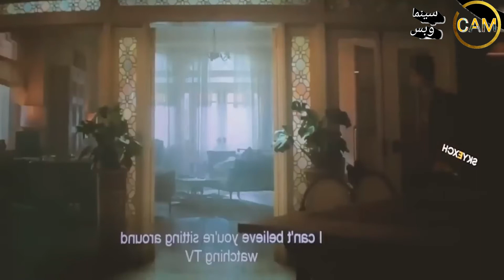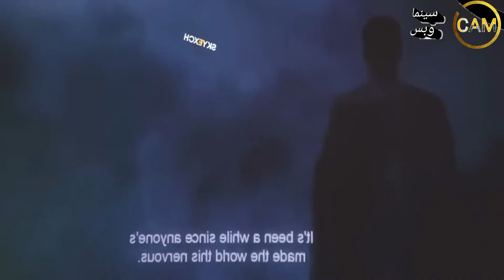بيعود بلاك ادم للعالم مره تانيه بعد غياب 5000 سنه لانقاذ العالم | ملخص فيلم Black Adam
يتناول العمل قصة شخصية من شخصيات عالم (شازام)، وهي بلاك آدم، وهو الرجل الذي وقف محايدًا ما بين كونه بطلًا أو شريرًا، كما أنه يتمتع بقدرات سحرية غير عادية.

Cast:
Jennifer Lawrence
Danny Wolohan
Jayne Houdyshell
Neal Huff
Han Soto
Natalie Pilie
Linda Emond
Frederick Weller
Brian Tyree Henry
Sean Carvajal
Stephen McKinley Henderson
Suzette Stuebben
Will Pullen
Russell Harvard
Lila Neugebauer

Action
Adventure
Fantasy
Mystery
Crime
Drama
Sci-Fi
Horror
Anime
Animation
short
Scary
Western
Neo-noir
Neo noir
غربي
مخيف
قصير
انيميشن
انيمي
رعب
مرعب
مخيف
خيالي
خيال علمي
أكشن
مغامرة
مغامرات
خيالي
فنتازي
فنتازيا
حركة
جريمة
دراما
غموض
مراجعة فيلم
مراجعة فلم
فيلم  Black Adam
Black Adam فيلم
فلم Black Adam
 Black Adam فلم
Black Adam شرح
شرح  Black Adam
ملخص  Black Adam
Black Adam  ملخص
هاكونا ماتاتا
فيلم في ثواني
ملخص فيلم بلاك ادم
ملخص فيلم black adam
shazam
شازام
بلاك ادم ضد سوبر مان

كامل
أقوى المسلسلات
مترجم
افلام اكشن2022
افلام اكشن 2022
ملخص فيلم
ملخص فلم
Sony Music South
Sony Music
Latest Song
Tamil song
Reviews
ملخص فيلم
ملخص فلم
2022
افلام رعب
2022